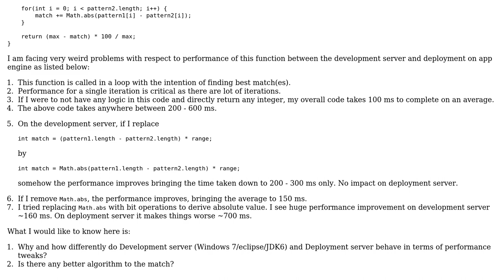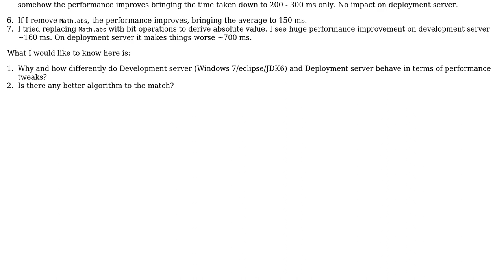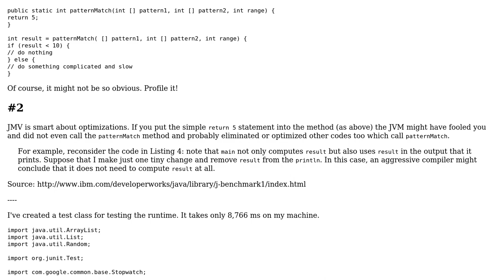Sum the difference of two arrays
With thanks & praise to God, and with thanks to the many people who have made this project possible! | Content (except music & images) licensed under CC BY-SA | Music | Images & others | With thanks to user palacsint user Jamal user 0n4li and the Stack Exchange Network Trademarks are property of their respective owners. You are responsible for your own actions.